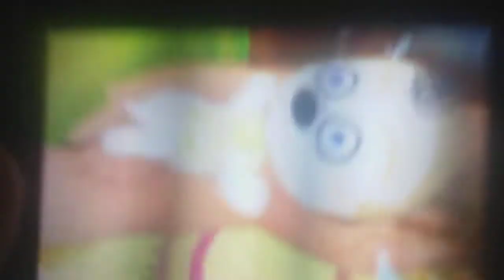My Second Daughter's First Child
It's a boy and I named him Oscar
Happy Campers Day